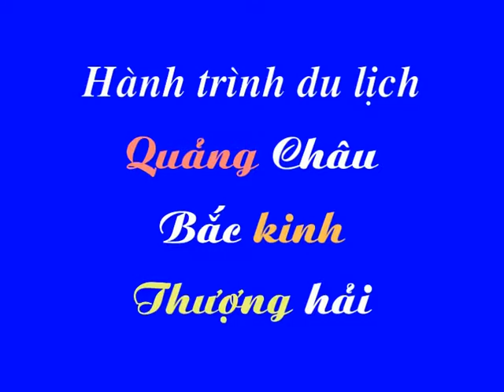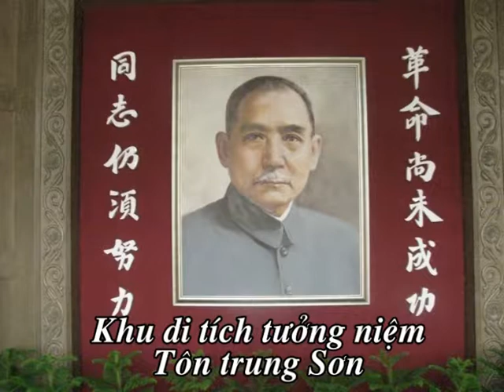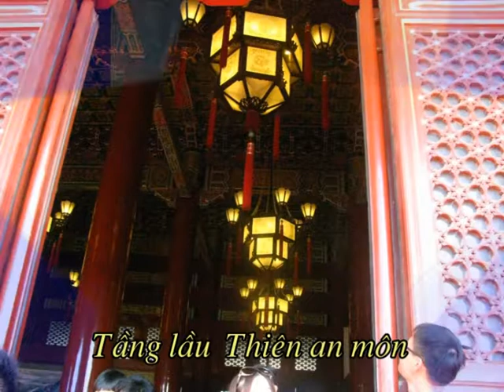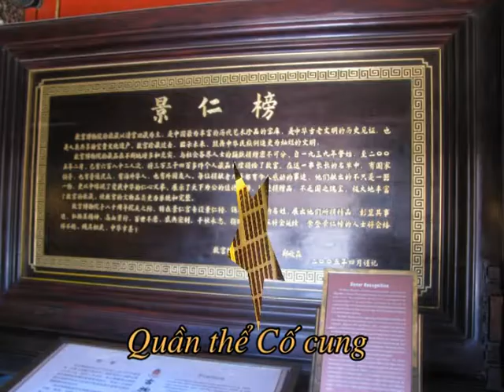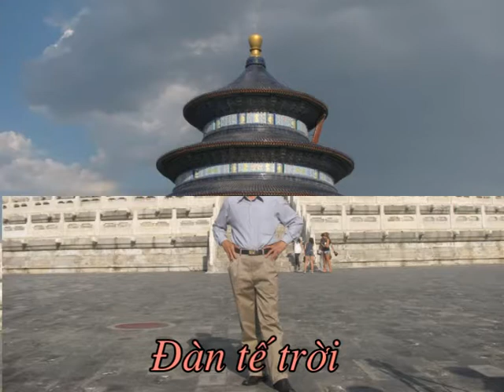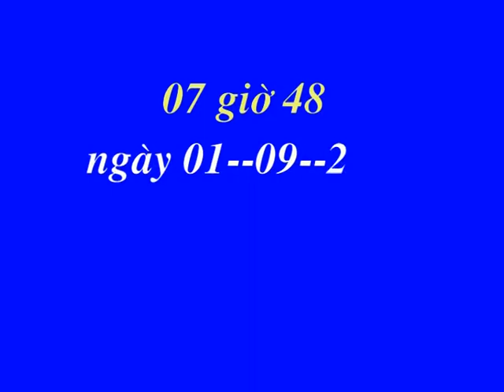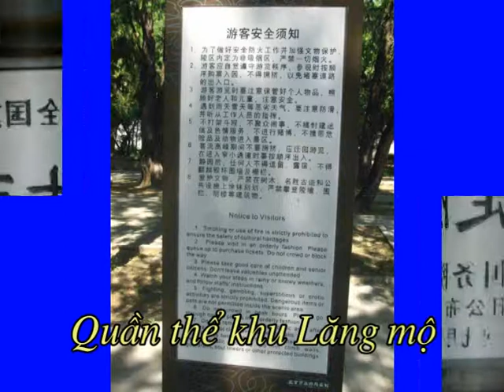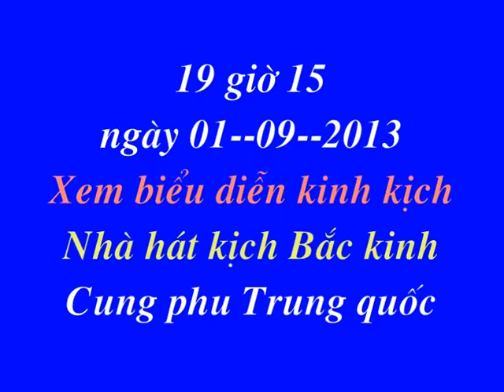Trung hoa nhật ký - Đĩa số 01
nhat ky nhung ngay du lich o Trung quoc 29 thang 8 den 5 thang 9 nam 2013